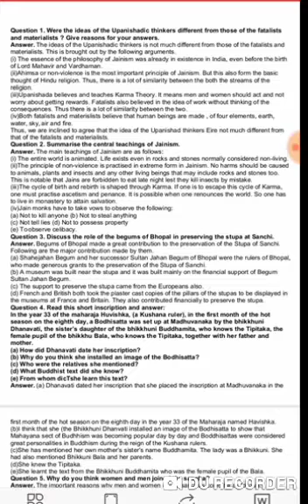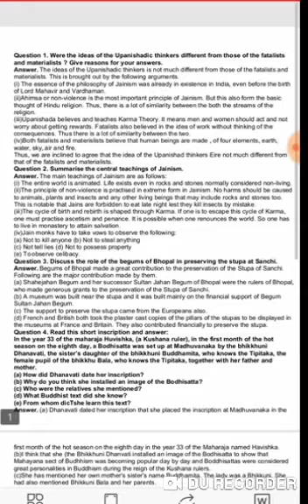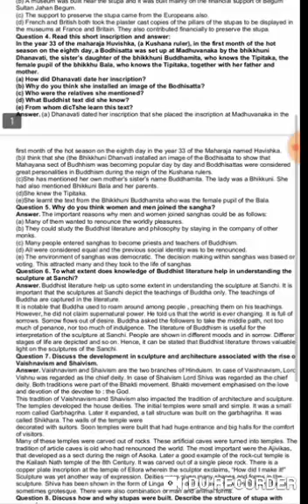class 12th chapter. 4 Question Answer